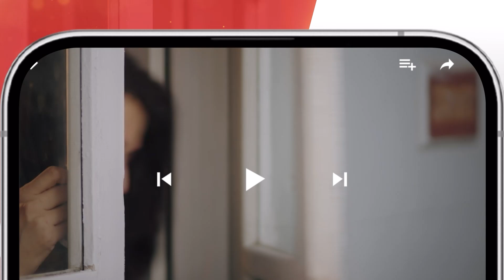Qissa-e-Dil - Recap Episode 25 - 15th September 2024 - [ Azfar Rehman & Hina Afridi ] - HUM TV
Prepare to be swept away by the emotional journey of 'Qissa-e-Dil'. Love and resilience collide in a story that will touch your heart.

Produced by Moomal Productions and Momina Duraid Productions